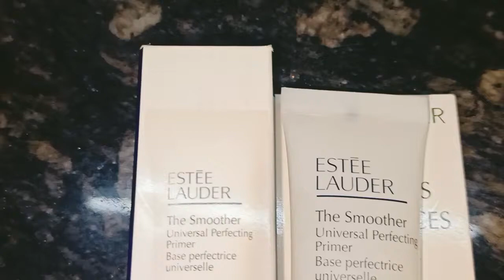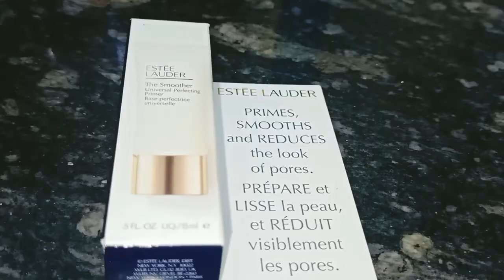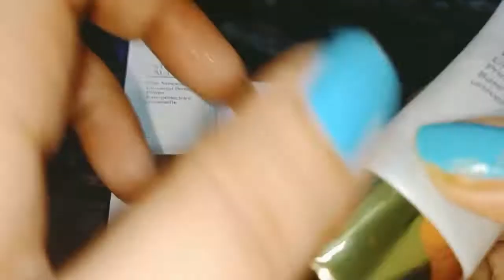Best Primer for Proffesional Make-up Estee Lauder Primer Review